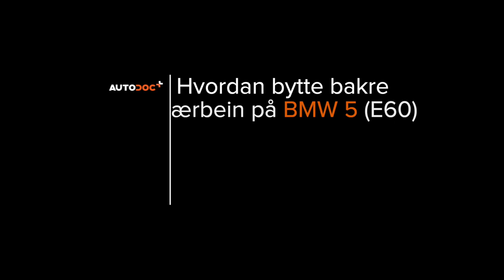Hvordan bytte bak støtdemper der på BMW E60 [AUTODOC-VIDEOLEKSJONER]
Hvordan bytte bak støtdemper på BMW 5 (E60) 2.5 Sedan 2003–2010 [AUTODOC-VIDEOLEKSJONER]

Støtdemper for kjøretøyet BMW 5 Touring (E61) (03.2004–12.2010) / BMW 1 Convertible (E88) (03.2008–12.2013) / BMW 3 Coupe (E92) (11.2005–12.2013) / BMW X1 (E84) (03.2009–06.2015) / BMW X3 (E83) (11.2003–12.2011) bør som regel erstattes i én og samme prosedyre. Det er imidlertid noen små forskjeller, på grunn av spesifikke egenskaper ved kjøretøyets design.

🛠️ Verktøyene du trenger for å erstatte bak støtdemper:
- stålbørste
- WD-40 spray
- bremserens
- kobberpasta
- pipenøkler nr.13
- pipenøkler nr.18
- pipenøkler nr.21
- HEX bit nr. H6
- hjulpipe №17
- skrallenøkkel
- momentnøkkel
- svingjern
- demonteringsverktøy for klemmer
- brekkjern
- stoppekloss